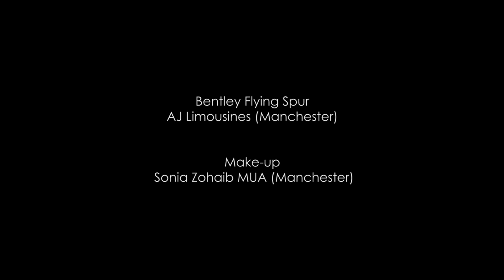Haris Ambani – Capturing The Brides Moment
Contact Haris Ambani Now To Arrange Your Free Consultation For Your Special Day Office - 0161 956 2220 Mobile - 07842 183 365

Haris Ambani Is A Professional Cinematography Company

Make Up - Sonia Zohaib (Manchester)
Bentley Flying Spur - AJ Limos (Manchester)